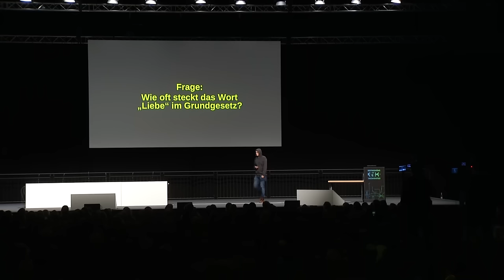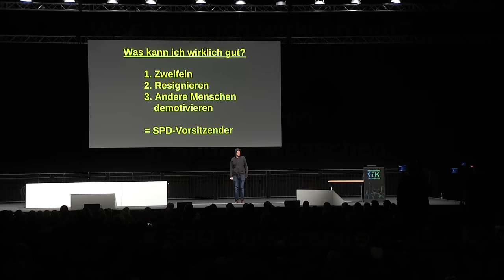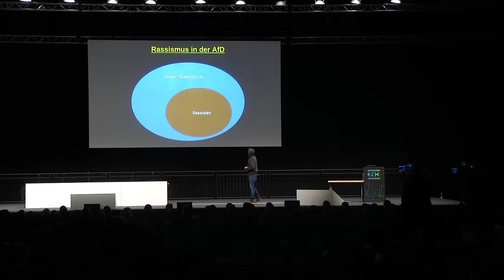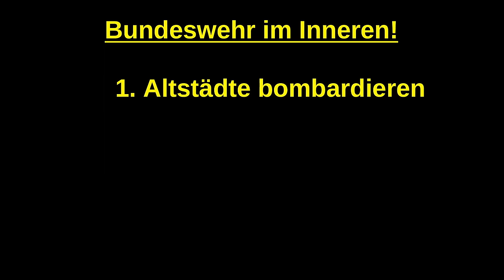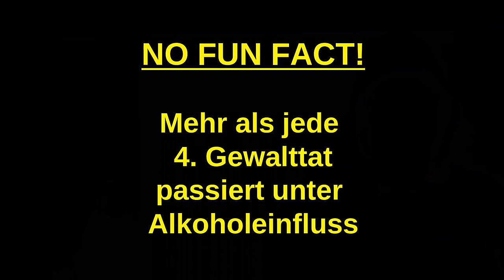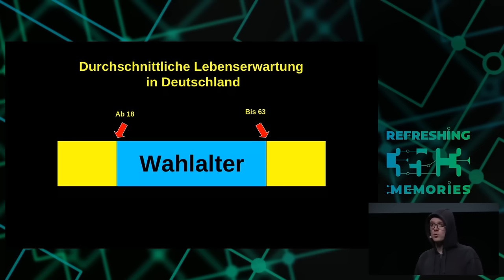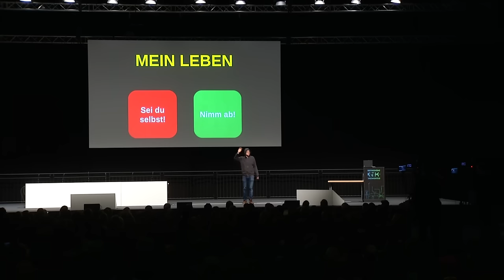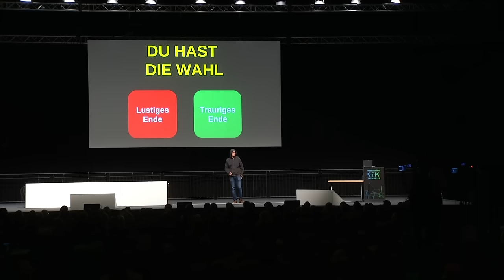35C3 - Freude ist nur ein Mangel an Information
Ein Demotivationsworkshop zur politischen Lage.

Nico Semsrott hat in Zeiten des globalen Rechtsrucks den überflüssigsten Job der Welt: Er ist Demotivationstrainer. Mit Powerpointpräsentationen und viel Pessimismus schafft er es, komplexe Themen zu vereinfachen, ohne dabei auf alternative Fakten zurückgreifen zu müssen.

Politisch gesehen ist zwar alles aussichtslos. Aber wenn man schon aufgibt, kann man man genauso gut auch das Resignieren aufgeben. Deswegen kandidiert Nico auf Platz 2 der Europaliste der Partei Die PARTEI. Um dann in Brüssel als Kommissionspräsident die Demokratie in Europa einzuführen. Notfalls gegen den Willen der Bürgerinnen und Bürger.

Nico Semsrott